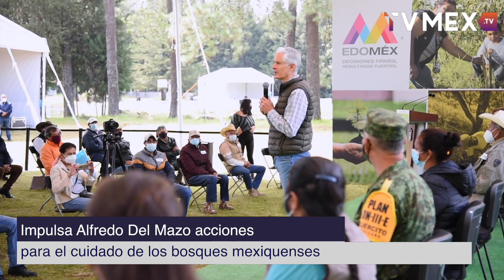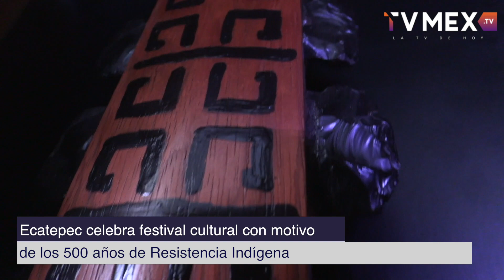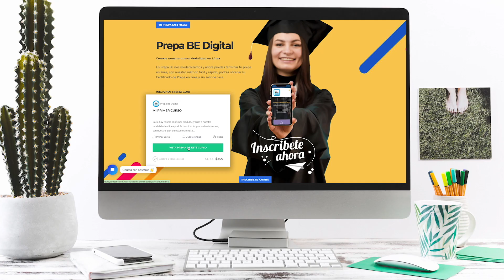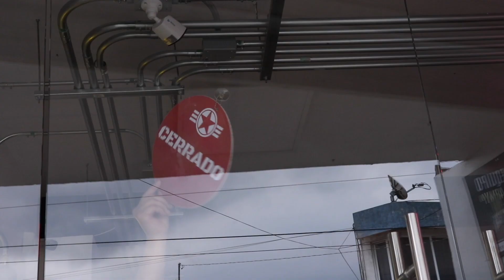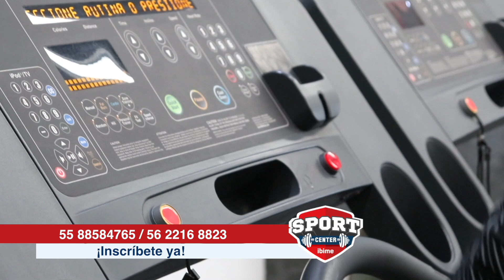TvMex Noticias con Carlos Gómez Camacho